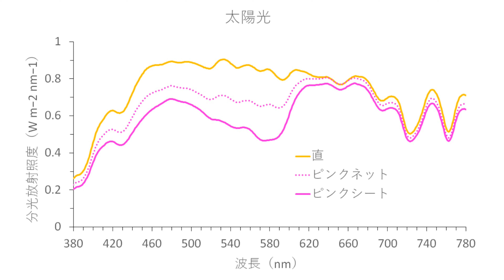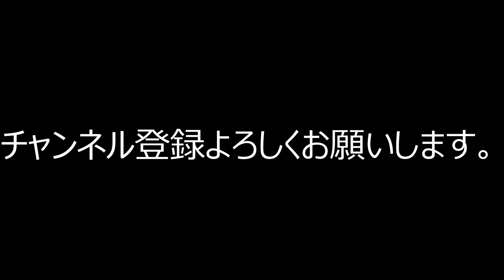野菜が大きくなっちゃうピンクネットとピンクシートの光変換を20万円の照度計で確認してみた！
ピンク農法という緑色の光を光合成に有効な赤色へと変え、野菜の成長を促進させる方法があるようです。
それに使われる光変換ネットとシートを購入したので、太陽、白色LED、電球色LEDの3種の光源で、直、ネット、シートのそれぞれにおける色(波長)ごとの照度を測定しました。
結果は緑色が吸収されただけでほとんど変換されていなかったといった残念な感じになってしまいました。測定方法が間違っているのでしょうか。。。